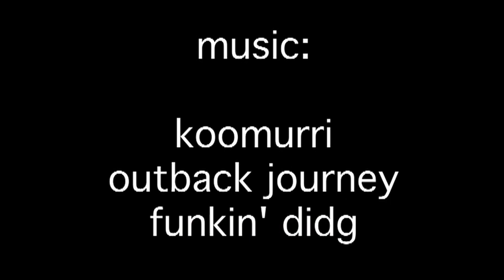Italian Moth Nationals 2012 Race 3 and 4, 17.8.12